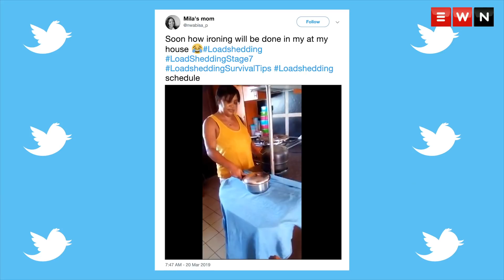Ironing with a pot and more: How South Africans are surviving load shedding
While Eskom continues to keep the country in the dark, South Africans take to social media to show how they are dealing with load shedding.